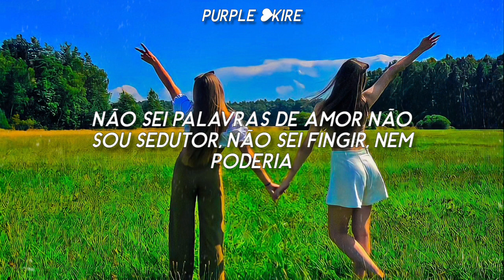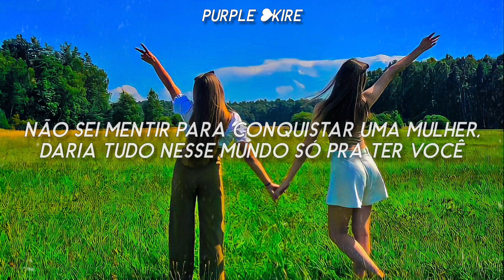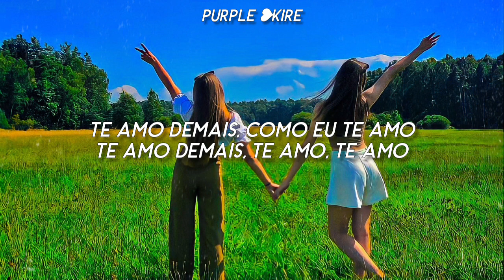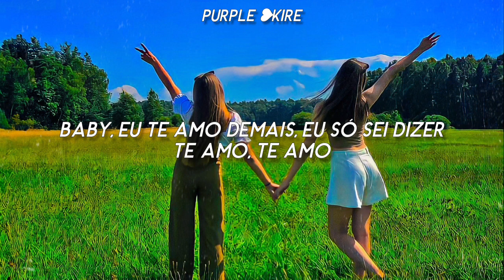Marília Mendonça - Te amo demais (Letra/Legendado)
❦ LYRICS ❦
Eu sou assim
Nunca soube recitar poesias
Não sei palavras de amor
Não sou sedutor, não sei fingir, nem poderia

Eu não tenho ouro, nem prata (eu não tenho ouro, nem prata)
Mas o meu maior tesouro eu te dei (eu te dei)
Só quero o seu amor e mais nada
Você precisa entender
É que eu não sei dizer

Só sei que eu te amo demais
Nas noites sozinho é o teu nome que eu chamo
Baby, eu te amo demais
Eu só sei dizer

Palavras valem menos que um olhar
O coração é quem vai te explicar
Da cabeça aos pés, eu vou te beijar
Como um sábio na arte de amar

Não sei mentir para conquistar uma mulher
Daria tudo nesse mundo só pra ter você
O destino seja o que Deus quiser
Você precisa entender

Nas noites sozinha é o teu nome que eu chamo

Te amo demais
Como eu te amo
Te amo demais

Te amo, te amo
(Aô, aí é amor de verdade, viu)
(Tenho nem palavras pra expressar)
Te amo